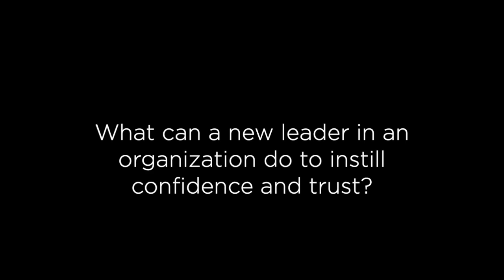3 questions on data and leadership with Moneyball's Paul DePodesta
Paul DePodesta, Chief Strategy Officer for the Cleveland Browns and longtime sports executive whose unique analytics-driven approach was featured in the 2003 novel Moneyball, recently talked with Pluralsight CFO James Budge. Here are three of our favorite questions he answered during their conversation.